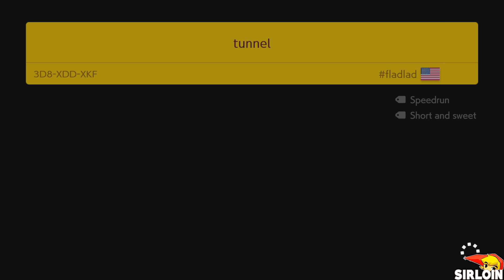Super Mario Maker 2 - Endless Mode #173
1080P/60FPS/Walkthrough